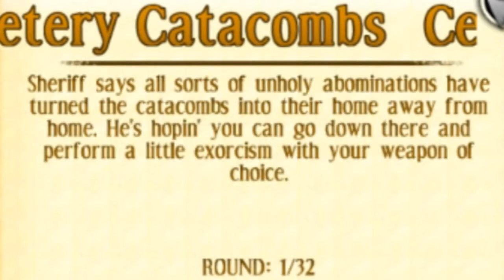Six Guns|Gameplay Part #3 Catacombs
Sorry about the music,didnt had better at that moment